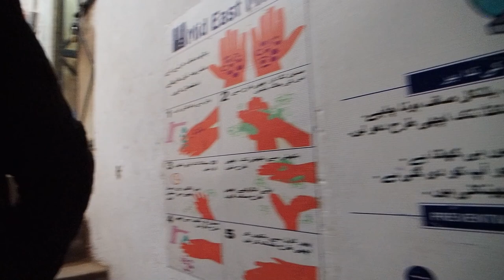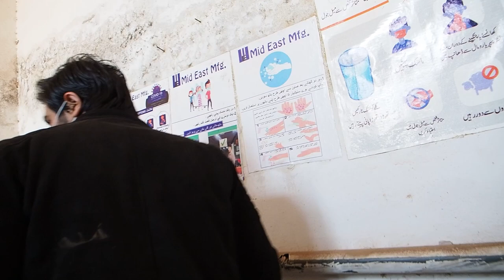Inside a Pakistani Musical Instrument Factory 🎸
We go inside a musical instrument factory in Pakistan to see how instruments are made. I'll show you the entire factory, the various machines used for manufacturing, and the entire manufacturing process of a musical instrument.

This factory, located in Sialkot, produces all sorts of instruments for export outside of Pakistan. They make harps, flutes, kots, Arab kots, bouzouki, Irish bouzouki, bodhran, bagpipes, and more.

00:00 A musical instrument factory in Sialkot
02:05 Outdoor wood cutting
08:10 Carpenters on the first floor
10:56 Heavy machines for making steel parts
15:54 Secret room
17:20 Instrument craftsmen on the second floor
25:44 Painting and sanding on the rooftop
27:20 Pigeon collection on the rooftop
29:17 Inside the factory manager's office
31:29 Packing department for export

3) WANT TO LEARN HINDI हिन्दी?